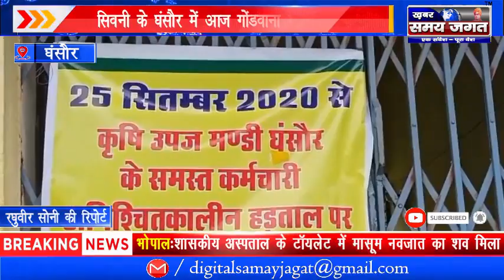घंसौर - गोंडवाना गड़तंत्र पार्टी ने किसान अध्य्यादेश के खिलाफ ज्ञापन सौंपा ..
रघुवीर सोनी की रिपोर्ट